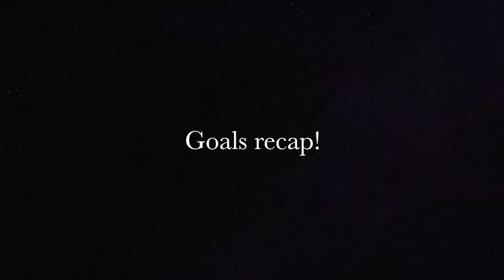NCFC Boys 04 Premier Vs Elite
NCFC Premier Vs NCFC Elite Boys 04 at WRAL on Friday night February 22, 2019